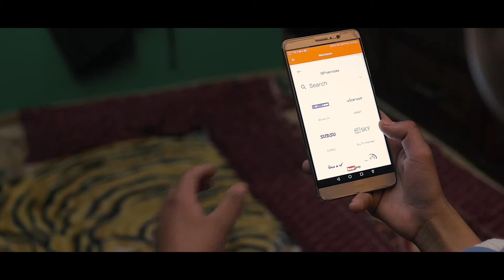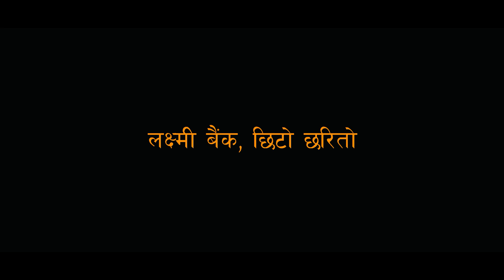How to pay Internet Bill with Mobile Apps with Laxmi Bank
Artist: Jenish Shakya , Khushi Budathoki

Script : Santosh Shakya
Direction | Edit : Jenish Shakya
Cinematography | Colorist : Nhujaa Shakya